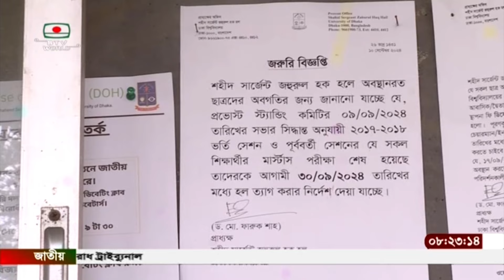ঢাকা বিশ্ববিদ্যালয়ের হলগুলোতে বিলুপ্ত হচ্ছে গণরুম প্রথা